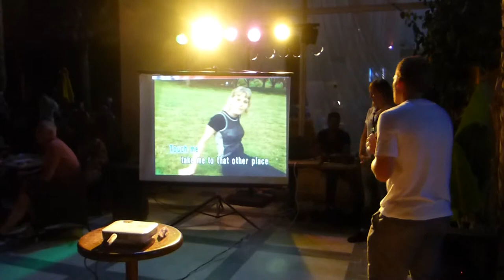James Giles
karaoke in Tunisia!